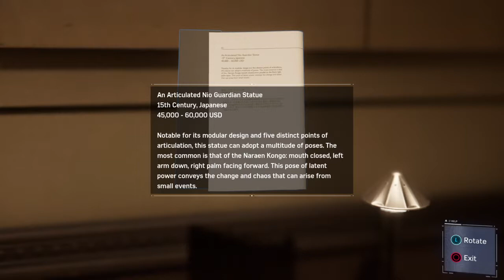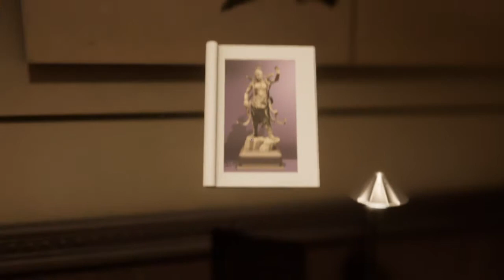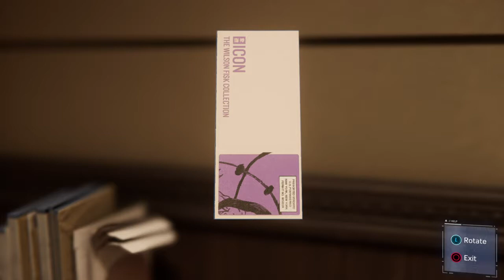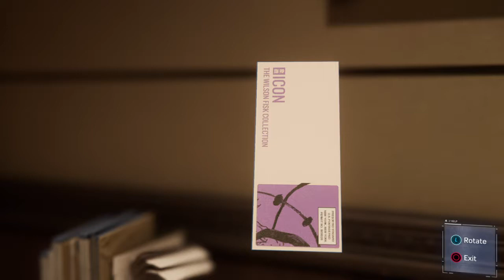Marvel's Spider-Man : DON'T TOUCH THE ART + STAN LEE CAMEO